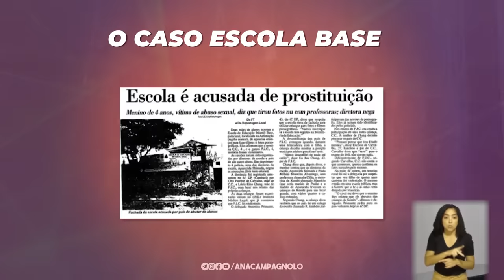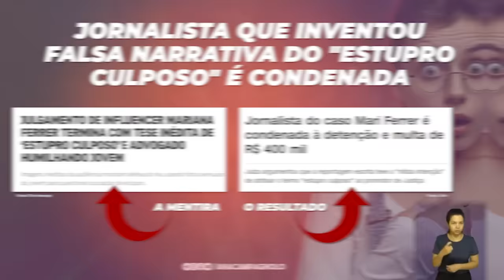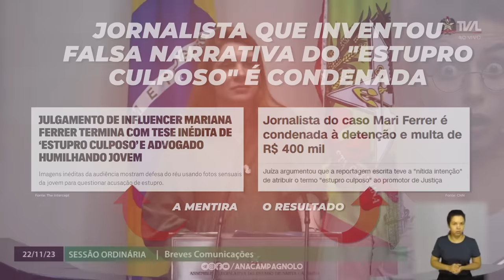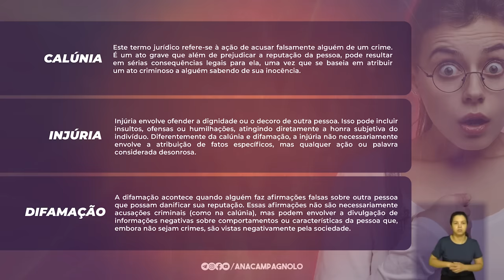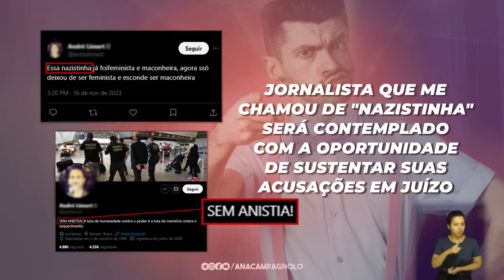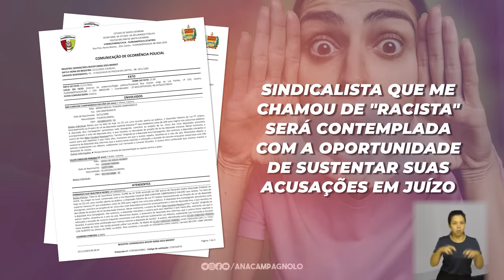FOI CONDENADA POR PROPAGAR MENTIRAS!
🚫 "Fake News" se tornou um dos termos do momento no debate público. Apesar de não existir uma definição clara do que seria isso e muito menos alguma punição prevista em nossa legislação, pessoas comuns estão sendo censuradas e até mesmo presas sob esse argumento. Tudo isso com amplo apoio da mídia.

📲 Segundo a análise de Cristian Derosa no livro “Fake News: quando os jornais fingem fazer jornalismo”, esse termo deveria se aplicar ao jornalismo profissional que, intencionalmente, distorce fatos e mente para propagar uma narrativa enganosa; não ao cidadão comum que comete a infelicidade de compartilhar alguma coisa no whatsapp "sem checar as fontes".

✍🏻 Antes de avançarmos nessa questão, é fundamental observar que a Constituição Brasileira já determina a devida resposta para casos em que as mentiras propagadas lesam a vida de alguém, permitindo a abertura de processos por calúnia, injúria e difamação.

🤥 E foi justamente a boa aplicação da nossa legislação que resultou na condenação da jornalista que criou a falsa narrativa da "tese do estupro culposo".

👩🏻‍⚖️ Condenada à detenção e multa de R$ 400 mil, ela e seus colegas militantes de esquerda que fingem fazer jornalismo estão aprendendo que a mentira propagada de forma profissional e sistemática tem consequências.